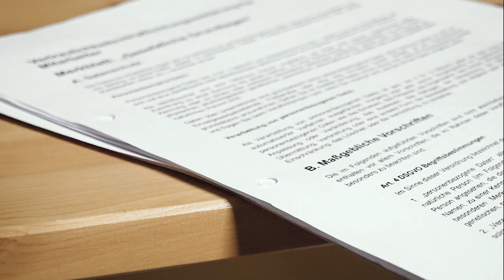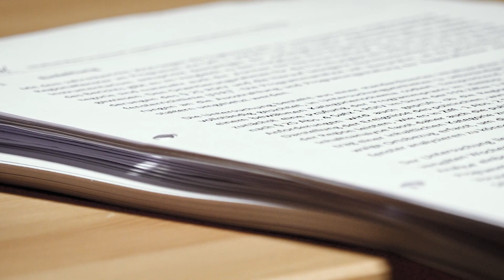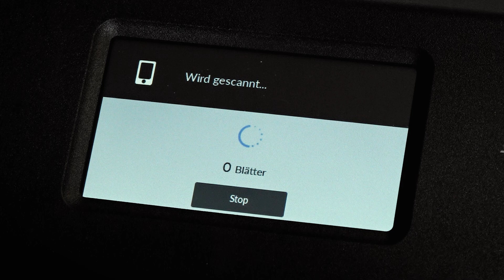Fujitsu Scan Snap iX 1600 - Scannen leicht gemacht?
Beim Scannen kann man schnell an seine Grenzen stoßen, was Menge und Geschwindigkeit angeht. Wir haben den Fujitsu Scan Snap iX 1600 unter die Lupe genommen. Er verspricht schnelles Scannen von bis zu 50 Seiten auf einmal, unterstützt digitales Dokumentenmanagement und scannen auf's Smartphone.

Produkte
• Fujitsu Scan Snap iX 1600

Unser Equipment
• Mikrofon - Rode NTUSB USB
• Maus - MX Master 3
• Tastatur - MX Keys

Software:
• Adobe Premiere Pro 2022 (Adobe Creative Cloud)

PC:
• MSI MPG B550 Gaming Edge Wifi
• Crucial Ballistix LED Arbeitsspeicher
• be quiet! Pure Base 500DX Gehäuse
• 5M RGB LED Strip
• Gainward Nvidia GeForce GTX1070 8GB Phoenix